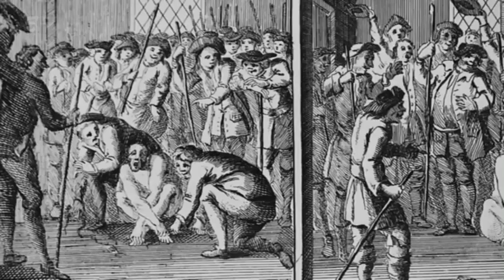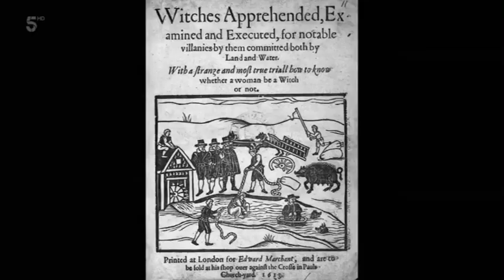The Culross Witch Trials (Secret Scotland)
A sad part of Scottish history, Fife in particular had many witchcraft trials. Taken from Susan Calman's Secret Scotland